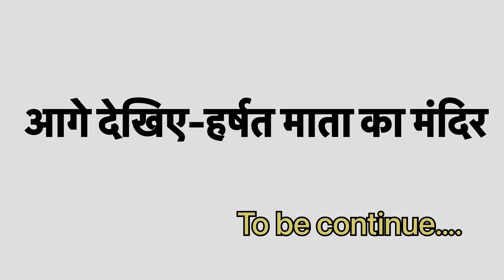चाँद बावड़ी।Bawadi |Chand Baori Stepwall | Abhaneri Village | विश्व की सबसे बड़ी बावड़ी राजस्थान में